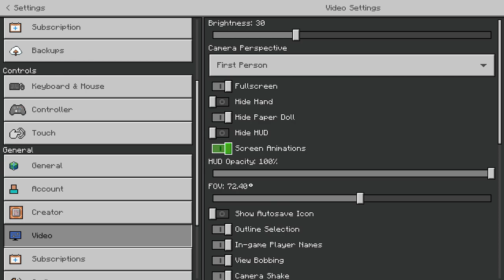Playing Hide & Slay \\ Bonus Videos #1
Bonus video from the AccessingFile AbysmalDepths server. You won't miss out on anything if you don't watch this.